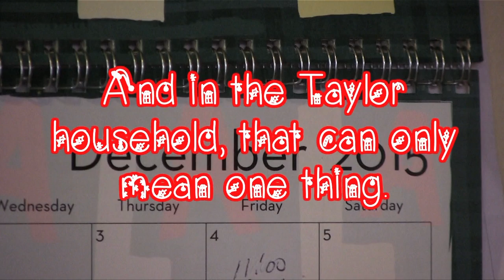Christmas 2015 Previews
A preview of "Christmas With the Taylors 2015"